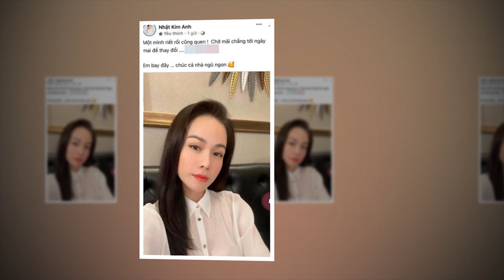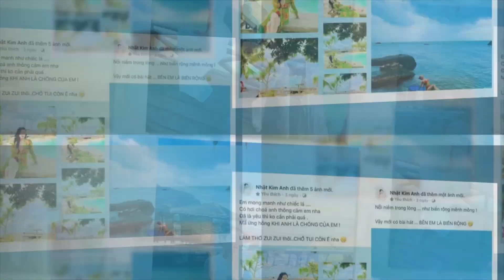🔴TRỰC TIẾP: Đám cưới của Nhật Kim Anh và chồng cũ Bửu Lộc, chính thức TÁI HÔN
Đám cưới của Nhật Kim Anh và chồng cũ Bửu Lộc, chính thức TÁI HÔN
8 Showbiz là Kênh cập nhật Tin tức Sao Việt, Tin tức Showbiz, Tin tức 24H hot nhất và mới nhất trong ngày. Những câu chuyện xung quanh đời tư của những người nổi tiếng.

8 Showbiz sử dụng nguồn tư liệu tổng hợp trên Internet từ báo chí chính thống của Việt Nam có chọn lọc, không cố tình công kích hay phỉ báng bất cứ cá nhân, tổ chức nào. Chúng tôi hoàn toàn không chịu trách nhiệm liên quan đến các bình luận của khán giả trên YouTube.